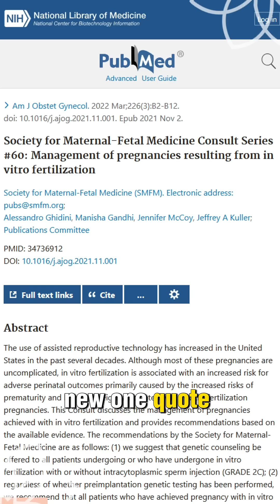IVF Pregnancies & 39-Week Induction: What Does the Evidence Say?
Are inductions at 39 weeks necessary for IVF pregnancies? In this episode, we break down the latest research on labor induction timing for people who conceived through in vitro fertilization (IVF). While some providers routinely recommend early induction at 39 weeks, especially for IVF births, the evidence may tell a more nuanced story.

Join us as we explore what the data really says about induction risks and benefits for IVF pregnancies, how outcomes compare to spontaneous conception, and what people can consider when making an informed choice about birth timing. This video is a helpful resource for anyone navigating IVF pregnancy, as well as birth professionals looking to stay up to date on evidence-based care.